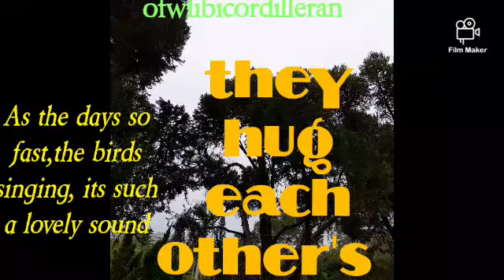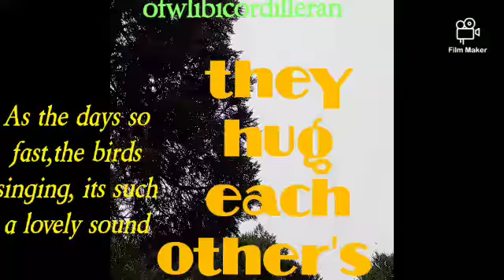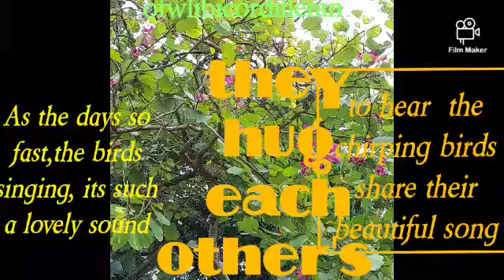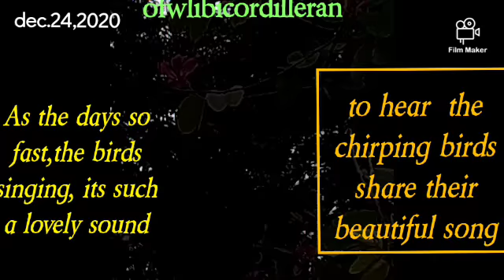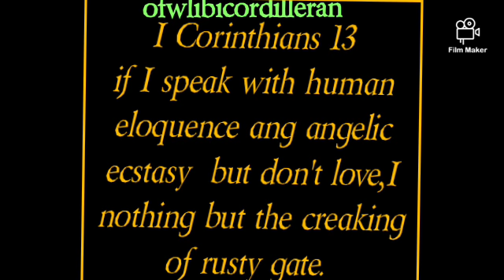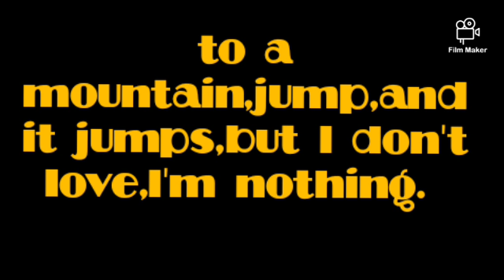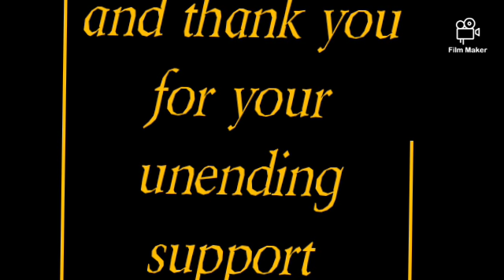🌺13th upload 🌲a lovely 🦩🦅🕊birds singing and hugging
a birds chirping behind the leaves of  a trees singing a lovely that good to hear while walking  under the trees.